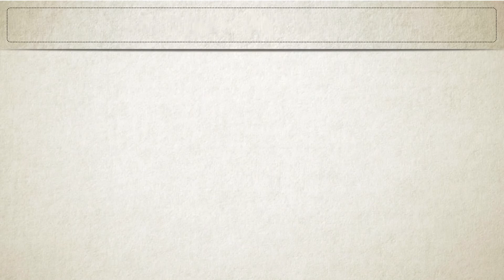Secretele unei vieti sanatoase! - Ovidiu Bojor II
In a doua parte a interviului cu Ovidiu Bojor aflam cum trebuie sa mancam pentru o viata lunga si sanatoasa
Interviu Ovidiu Bojor II